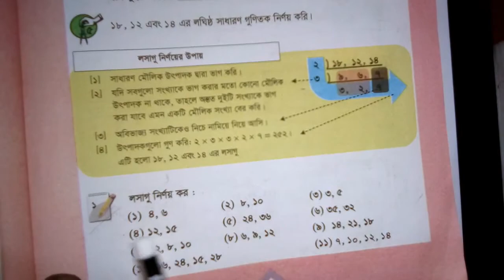Class 5 Math Chapter 5 ll PEC Math Chapter 5 ll Five Math Chapter 5 / ৫ম শ্রেনি অধ্যায় ৫/ Part 5